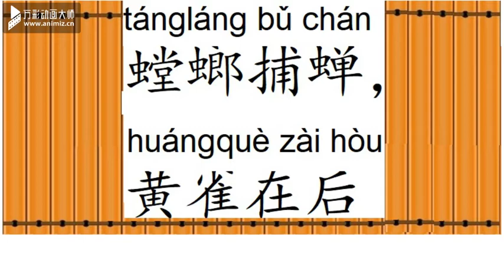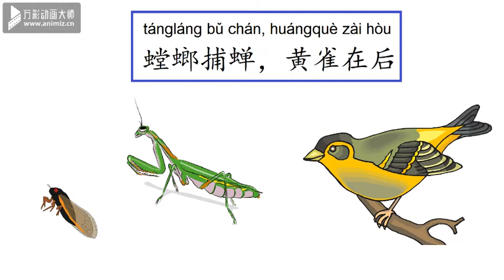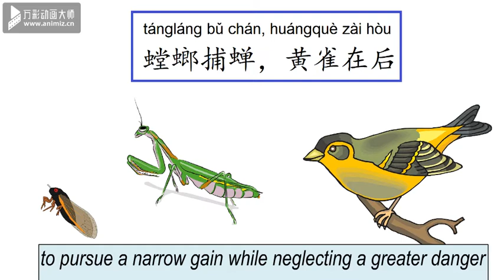Chengyu-Story 41: die Gottesanbeterin fängt eine Zirpe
Chinesisch: 螳螂捕蝉，黄雀在后 /tángláng bǔ chán, huángquè zài hòu/;
die deutsche Übersetzung: Die Gottesanbeterin fängt eine Zirpe, während ein Finke hinter ihr steht.
die Quelle der Geschichte: "Zhuangzi", geschrieben von Zhuang Zhou, im 3. Jh. v. Chr.;
die Bedeutung: für kurzsichtiges Interesse die negative Folgen ignorieren.

Beispielsätze:
1. 二战中，日本螳螂捕蝉，最终自食恶果。
/Èr zhàn zhōng, Rìběn tángláng bǔ chán, zuìzhōng zì shí èguǒ/
Während des Zweiten Weltkriegs tat Japan wie "die Gottesanbeterin, die eine Zirpe fängt", was schließlich einen großen Eigenschaden verursachte.

2. 小偷偷东西时，被警方抓获，这就叫“螳螂捕蝉，黄雀在后”。
/Xiǎotōu tōu dóngxi shí, bèi jǐngfāng zhuāhuò, zhè jiù jiào "tángláng bǔ chán, huángquè zài hòu"/
Als der Dieb etwas stahl, wurde er von Polizisten festgenommen. Das heißt "die Gottesanbeterin fängt eine Zirpe, während ein Finke hinter ihr steht".